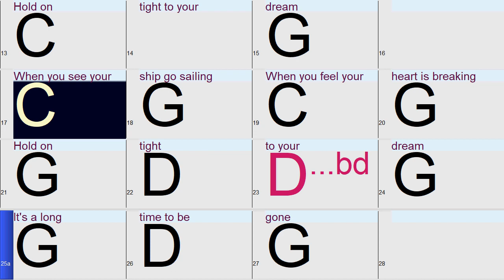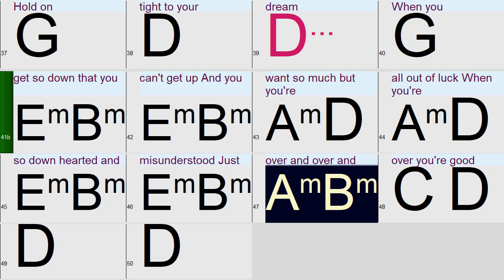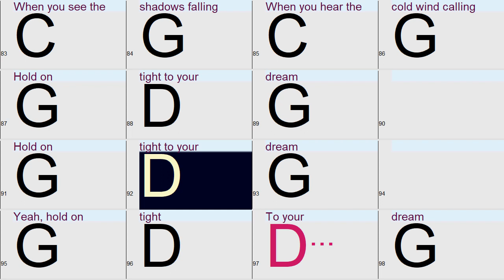Hold on Tight (in the style of E.L.O) a fun and easy Band-in-a-Box play along backing track